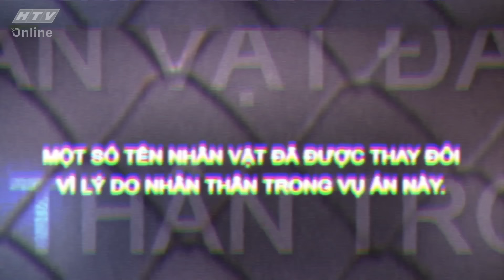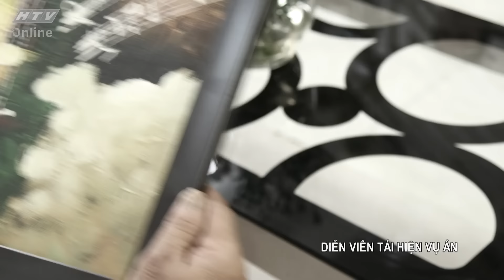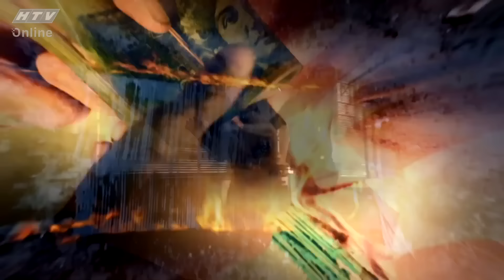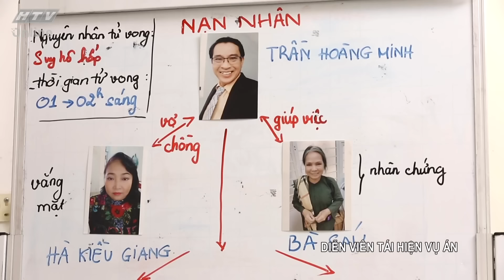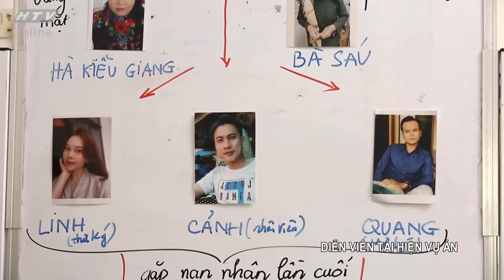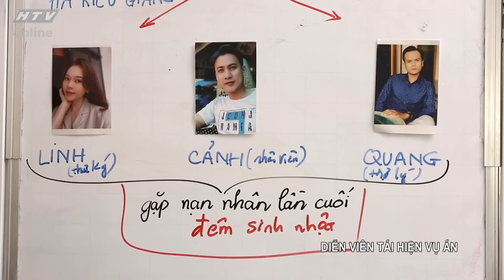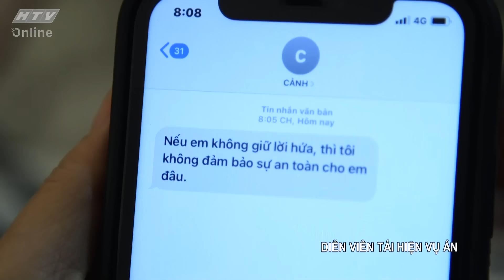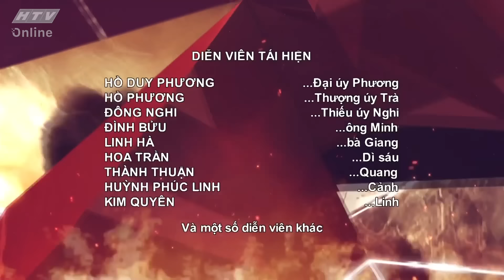CĂN PHÒNG TỬ THẦN_PHẦN 1| LẦN THEO DẤU VẾT 2022 | VIVU TV